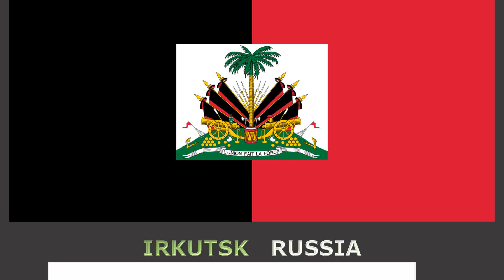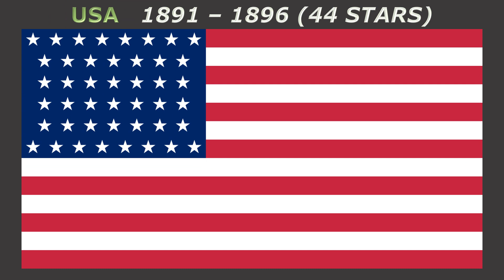Interesting flags of the World #25